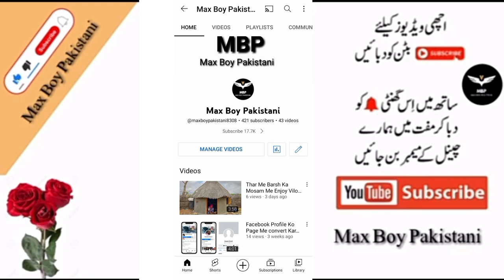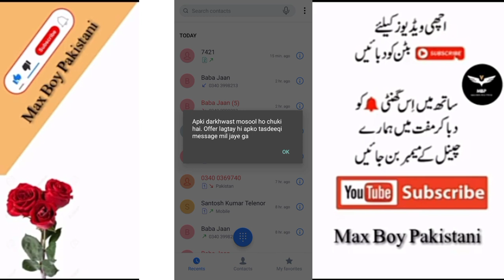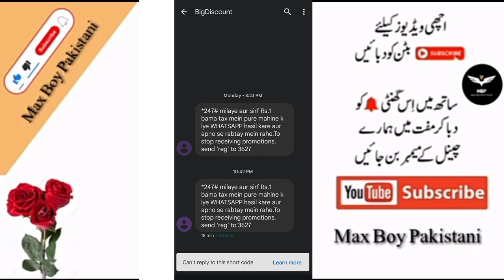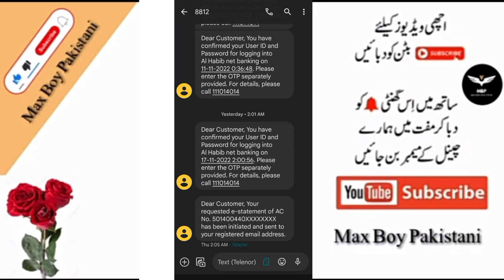Telenor Sim Pe Free MB Internet 15000 Hazar 90 Din Ke Liye Bilkul Free 15 GB New Code 2022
Telenor Sim Pe Free MB Internet 15000 Hazar 90 Din Ke Liye Bilkul Free 15 GB New Code Nomber 2022

Telenor Sim Pe Free MB Internet.

free free

free

All Telenor Sim Free MB